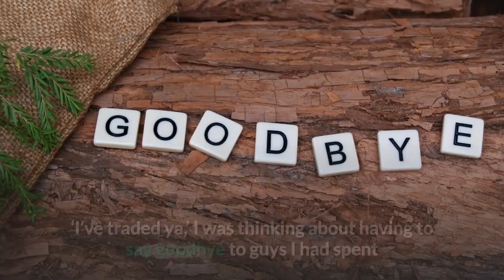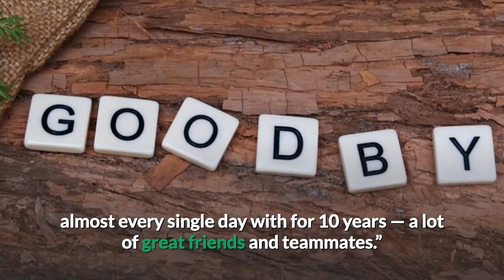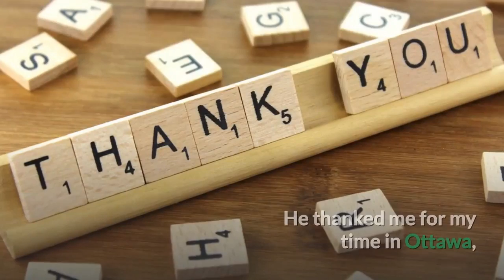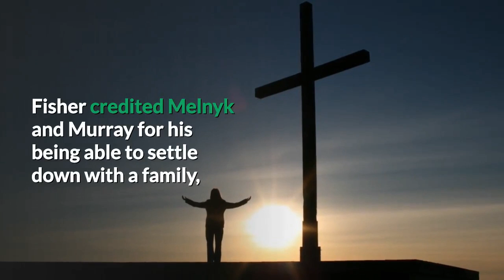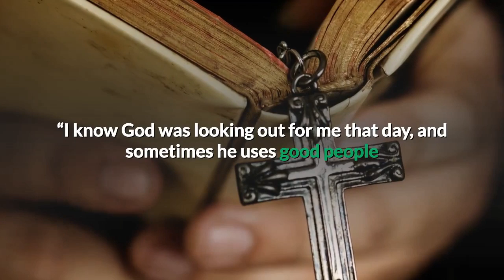Hockey Star Mike Fisher Has Come Clean About How His Marriage To Carrie Underwood Was Saved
Although it’s a wonderful thing when two people get married, if they’re both famous celebrities it can lead to some issues. This is what happened to hockey player Mike Fisher and country music singer Carrie Underwood. The pair were living apart when Fisher received some news that changed everything